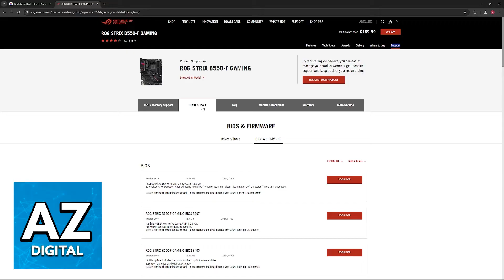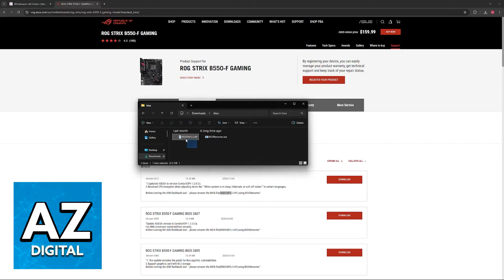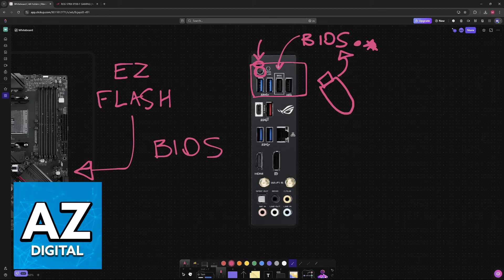How To Update Bios ASUS ROG Strix B550-F Gaming (2025) - Step by Step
In this video I will clear your doubts about how to update bios asus rog strix b550-f gaming, and whether or not it is possible to do this.